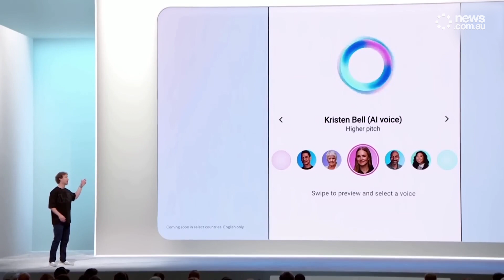Mark Zuckerberg reveals Meta's Orion AR glasses prototype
Meta unveils Orion AR glasses prototype, new AI capabilities

Meta chief executive Mark Zuckerberg unveiled ‘Orion,’ the company's first working prototype of augmented-reality glasses along with updates to its existing virtual-reality and artificial-intelligence products.

Zuckerberg saved the biggest surprise for last in his keynote address, bringing out a working prototype of the holographic Orion glasses to the stage.

Looking through the glasses you can see the physical world, with holograms overlayed on it.

“If you want to be with someone who is far away, they’re going to be able to teleport, as a hologram, into your living room, as if they’re right there with you. You’ll be able to tap your fingers and bring up a game of cards or chess, or holographic ping pong. You can work or play,” Zuckerberg said.

He explained the display is not actually a screen, but instead a completely new display architecture with tiny projectors that shoot light into wave guides, aided by nanoscale 3D structures etched into the lenses that diffract light and put holograms in different depths and sizes into the world in front of you.